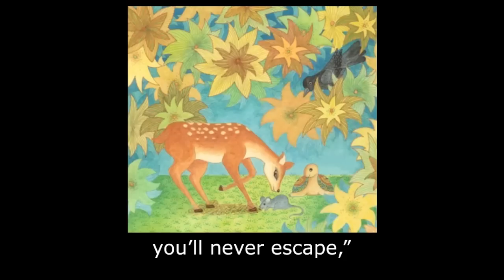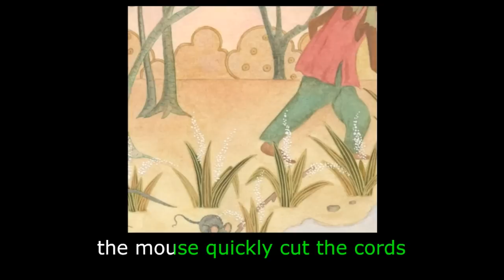The Four Friends: Learn English (UK) with subtitles - Story for Children "BookBox.com"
A deer, a tortoise, a crow and a mouse are worried about the hunter's traps. Will they outwit him?

The Four Friends
Retold by BookBox
Far from any town,
there was a forest,
in which all the animals
and birds
lived together peacefully.
The forest was home
to four inseparable friends,
a deer, a tortoise,
a crow and a mouse.
Every evening
they met to discuss
the events of the day.
But one day
the deer was very frightened.
“Hunters are laying traps
everywhere.
Is there anything we can do
to escape?”
“Yes there is,”
the crow cried out,
“as our friend
the mouse knows!”
The crow began telling
what he had seen.
“Just the other day,
I saw the most amazing thing.
A flock of doves was trapped
in a hunter’s net,
their wings flapping wildly.
Then, suddenly, all together,
the doves picked up the net
in their beaks,
and flew into the sky.
And where did they go?
Straight to our friend
the mouse!
With his sharp teeth,
he tore the net to pieces.
Free at last,
the doves flew away.
They were very grateful
to our friend.”
After the story ended,
the deer went
in search of water.
Meanwhile,
the three friends started nibbling
on the fruits, shrubs
and leaves of the forest.
They chatted late
into the night,
still waiting for the deer
to return.
But the deer
was nowhere to be seen,
and the friends began to worry.
At dawn,
while the others called out
to the deer,
the crow flew in every direction
looking for her.
In a clearing,
he spotted the deer
with her foot caught in a net.
“Don’t worry,”
he told her calmly,
“we’ll think of something.”
The crow
rushed back to his friends.
The tortoise had an idea,
“Mouse,
hop quickly on the crow’s back.”
And they flew off to rescue
the deer.
Without wasting time,
the mouse bit through the net.
Just then, the anxious tortoise
reached the spot.
“Why did you come here?
If the hunter returns,
you’ll never escape,”
the deer exclaimed.
And the hunter did return!
Hearing his footsteps,
all of them ran away,
but the tortoise was too slow.
The hunter picked him up
and tied him to a stick.
 “Oh no! Because of me,
poor tortoise is in trouble,”
said the deer.
Suddenly, the deer leaped up
and ran to the pond
near the path.
She lay down absolutely still,
while the crow pecked at her.
When the hunter
dropped the tortoise
and picked up the deer,
the mouse quickly cut the cords
and released the tortoise.
While the tortoise
slipped into the water,
the deer darted off
and the crow simply flew away.
The hunter trembled with fear.
He had never seen an animal
come back to life.
Thinking
that the forest was haunted,
he ran for his life!
The four friends
came back home
and were happy
to be together again.

Narration: Anuradha Majumdar
Illustrations: Jyothi Fucile
Animation: BookBox

Many more stories, languages & multiple subtitle options